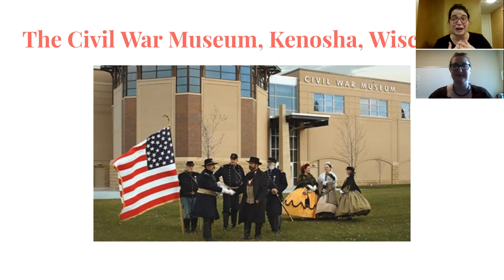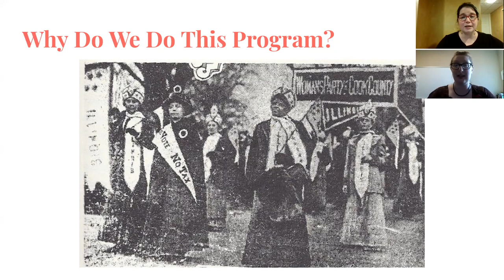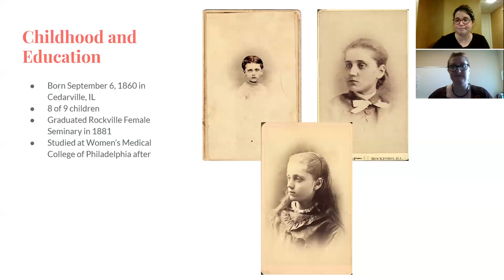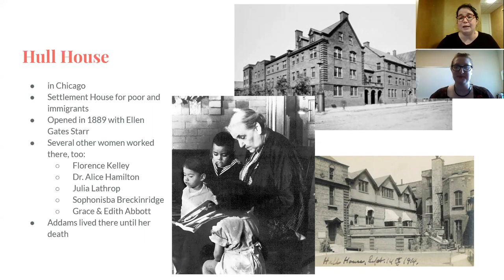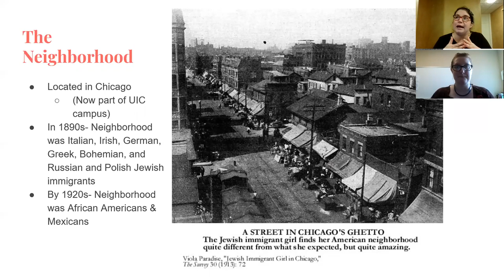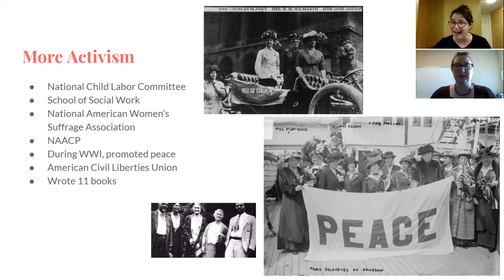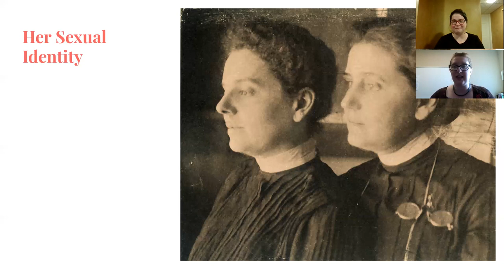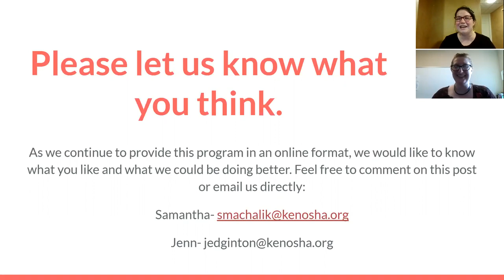I've Heard of Her Mini Virtual Edition: Jane Addams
Enjoy the virtual mini edition of 'I've Heard of Her' featuring Jane Addams, with Museum Staff Jenn Edginton and Samantha Machalik.